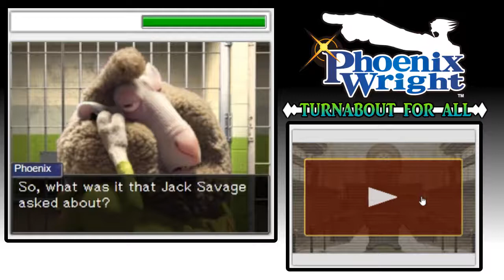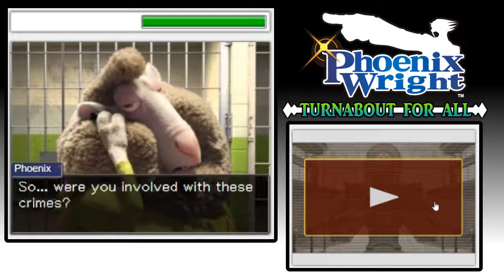Smoke him out! - (Ep 4) Phoenix Wright: Turnabout for All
- I don't think that means what you think it means...

About the game:
Phoenix Wright: Ace Attorney | Zootopia Defence is a fan made crossover of Phoenix Wright and Zootopia made by Tom117z and DoctorJohnPotters.